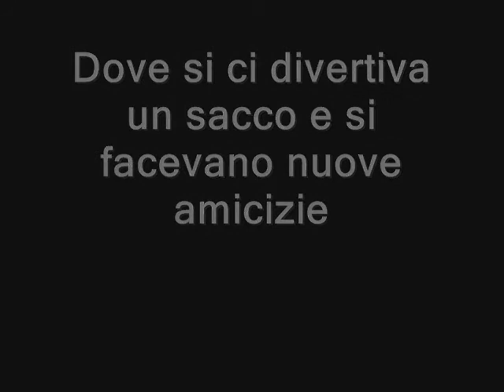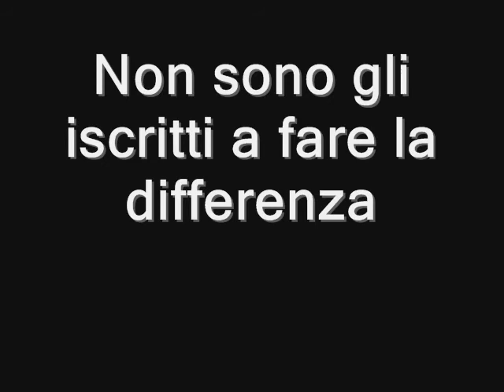[¥Я] Youtube Resurrection_ Ritornando al passato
E' passato troppo tempo, è ora di ricostruire tutto, è ora di fare tornare i bellissimi vecchi tempi, è ora di fare tornare le vecchie leggende che hanno segnato la storia di questo posto che ci ha fatto conoscere gente fantastica, è ora di fare tornare la felicità, se uniamo le forze ce la possiamo fare, si torna INDIETRO!!